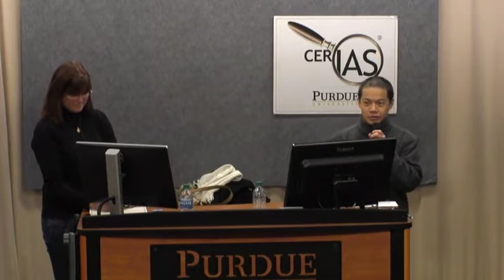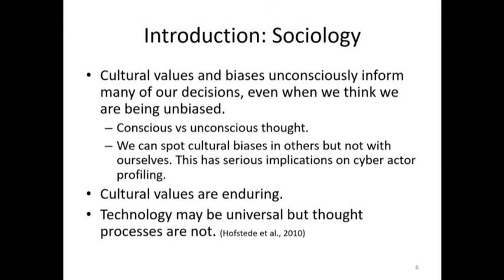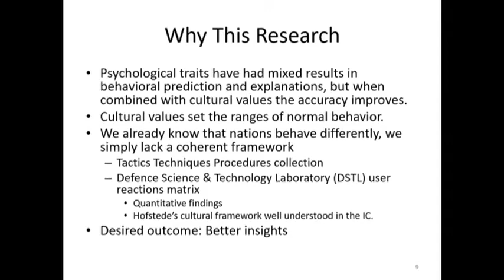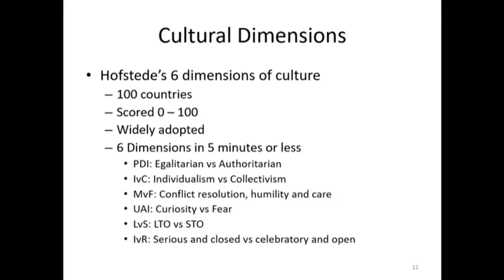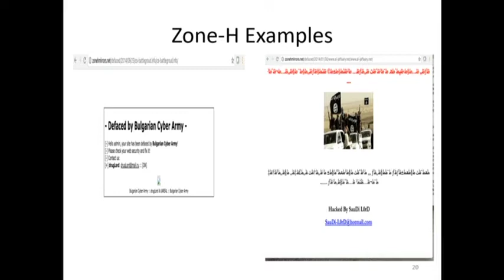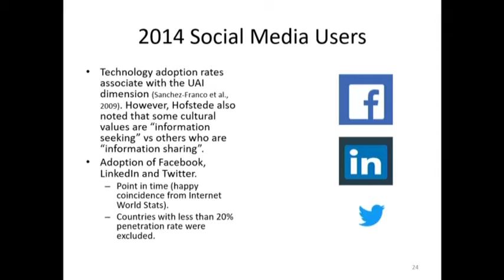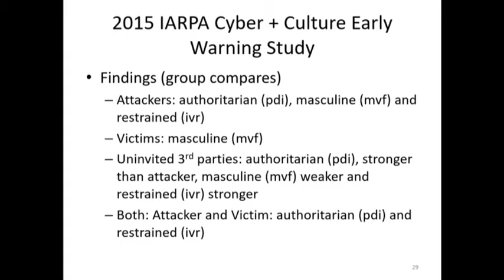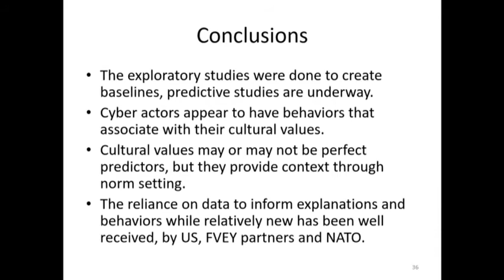2020-02-12 CERIAS - The Role of Culture in Cybersecurity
Recorded: 02/12/2020 CERIAS Security Seminar at Purdue University The Role of Culture in Cybersecurity Char Sample, Idaho National Lab

Distinguished social psychologist Geert Hofstede observed the “dominance of technology over culture is an illusion. The software of the machines may be globalized, but the software of the minds that use them is not.”  The role of culture in the thought process is so prevalent, yet unstated, that many cultural beliefs and biases are accepted as truths.  These cultural beliefs and biases are commonly infused into behavioral norms identifying behaviors that can be observed.  While historically,these observations have taken place in the physical realm, this talk discusses the findings of cultural markers in the cyber realm.

Dr. Sample presents and discusses recent interdisciplinary, evidence-based research using culture-based models of various cyber actors (attackers, defenders and victims)to explain observations in cybersecurity behaviors. These studies were performed over the past several years using public data found in the Zone-H archives. The mining of the Zone-H archives with over 10 million records of raw data allowed for research into behaviors, choices and reasons. By using Hofstede’s cultural framework to define culture along with some basic inferential statistics, specific digital identifiers were associated with cultural dimensions, allowing for more accurate modeling of cyber actors based on cultural values.  The results supported Nisbett’s observation that people “think the way they do because of the nature of the societies they live in”.

The  discussion centers on the six dimensions of culture, the values associated with each dimension and examples of those values in cyber space. The six cultural dimensions measure views on values of self-determination, collectivism, aggression,nurturing, uncertain outcomes, holism, instant gratification, and levels of societal openness.  The behavioral traits that associate with the cultural values are behavioral traits that are consistent with cyber behaviors.

Dr. Char Sample is the Chief Cybersecurity Research Scientist for the Cybercore division at Idaho National Laboratory. Dr. Sample is a visiting academic at the University of Warwick, Coventry, UK and a guest lecturer at Bournemouth University, Rensselaer Polytechnic University and Royal Holloway University. Dr. Sample has over 20 years experience in the information security industry. Dr. Sample’s research focuses on deception, and the role of cultural values in cybersecurity events. More recently she has begun researching the relationship between human cognition and machines. Presently Dr. Sample is continuing research on modeling cyber behaviors by culture, other areas of research are data resilience, cyber-physical systems and industrial control systems.